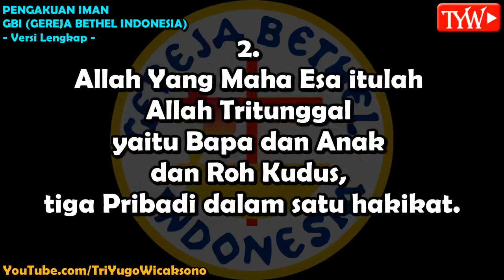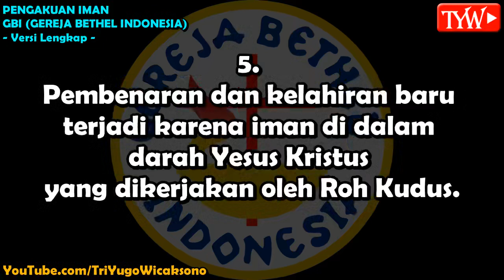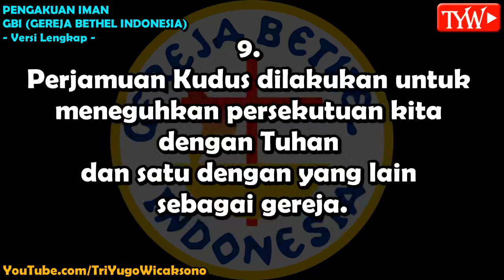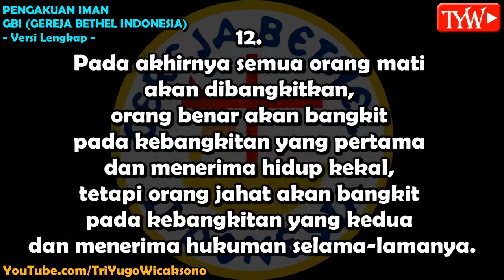Pengakuan Iman GBI (Gereja Bethel Indonesia) - Versi Lengkap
Pengakuan Iman GBI (Gereja Bethel Indonesia)
Versi Lengkap

Aku percaya bahwa:
1. Alkitab Perjanjian Lama dan Perjanjian Baru adalah Firman Allah yang diilhamkan oleh Roh Kudus.
2. Allah Yang Maha Esa itulah Allah Tritunggal yaitu Bapa dan Anak dan Roh Kudus, tiga Pribadi dalam satu hakikat.
3. Yesus Kristus Juruselamat dan Pengantara kita adalah Anak Allah yang tunggal, dikandung dari Roh Kudus dan dilahirkan oleh perawan Maria, telah disalibkan, mati, dikuburkan dan dibangkitkan pada hari yang ketiga dari antara orang mati, naik ke sorga dan duduk di sebelah kanan Allah Bapa sebagai Tuhan dan Raja segala raja.
4. Semua manusia sudah berdosa dan kehilangan kemuliaan Allah, sehingga harus bertobat dan berbalik kepada Allah untuk menerima pengampunan dosa.
5. Pembenaran dan kelahiran baru terjadi karena iman di dalam darah Yesus Kristus yang dikerjakan oleh Roh Kudus.
6. Setiap orang yang bertobat harus dibaptis secara selam dalam nama Bapa dan Anak dan Roh Kudus, dalam nama Tuhan Yesus Kristus.
7. Penyucian hidup adalah buah kelahiran baru karena percaya dalam darah Yesus Kristus yang dikerjakan oleh kuasa Firman Allah dan Roh Kudus; karena itu kesucian adalah asas dan prinsip hidup umat Kristen.
8. Baptisan Roh Kudus adalah karunia Tuhan untuk semua orang yang telah disucikan hatinya; tanda awal baptisan Roh Kudus adalah berkata-kata dengan bahasa roh sebagaimana diilhamkan oleh Roh Kudus.
9. Perjamuan Kudus dilakukan untuk meneguhkan persekutuan kita dengan Tuhan dan satu dengan yang lain sebagai gereja.
10. Kesembuhan ilahi tersedia dalam korban penebusan Yesus untuk semua orang yang percaya.
11. Tuhan Yesus Kristus akan turun dari sorga untuk membangkitkan semua umat-Nya yang telah mati di dalam Dia dan mengangkatnya bersama-sama semua umat-Nya yang masih hidup lalu bertemu dengan Dia di angkasa, kemudian Ia akan datang kembali bersama orang kudus-Nya untuk mendirikan Kerajaan seribu tahun di bumi ini.
12. Pada akhirnya semua orang mati akan dibangkitkan, orang benar akan bangkit pada kebangkitan yang pertama dan menerima hidup kekal, tetapi orang jahat akan bangkit pada kebangkitan yang kedua dan menerima hukuman selama-lamanya.